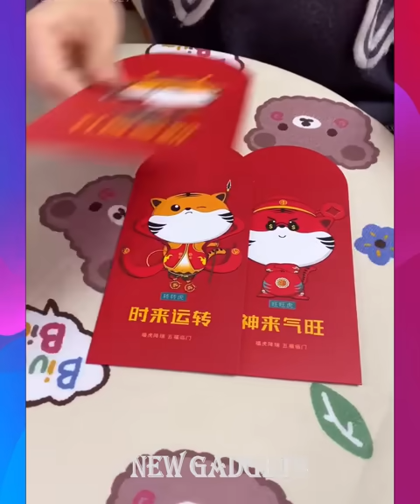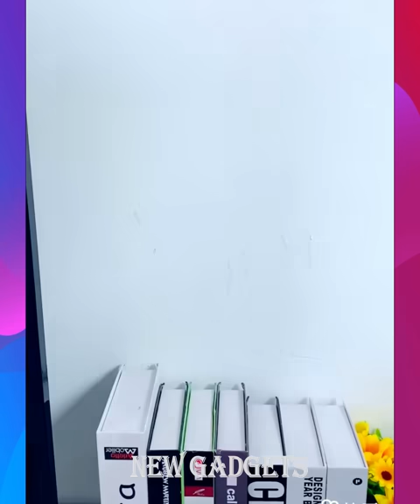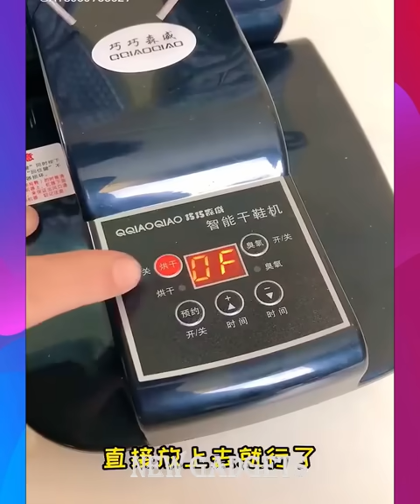New Gadgets!😍Smart Appliances, Kitchen tool/Utensils For Every Home🙏Makeup/Beauty🙏Tik Tok China #879